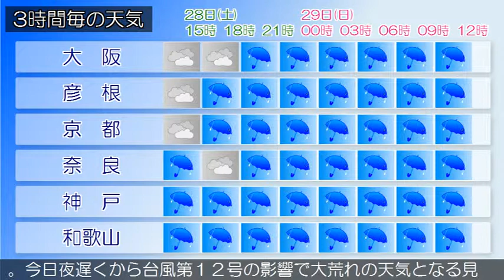2018/07/28 近畿地方の天気予報 昼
大阪府では、今日夕方から強風や高波に、今日夕方から明日昼前まで竜巻などの激しい突風や急な強い雨、落雷に注意してください。近畿地方は、湿った空気や上空の寒気の影響で、中部や南部では雨が降っています。今日の近畿地方は、湿った空気や台風第１２号の影響で断続的に雨が降る見込みです。夜遅くには雷を伴い非常に激しく降る所があるでしょう。明日の近畿地方は、台風第１２号の影響で雨が降る見込みです。昼前まで雷を伴い非常に激しく降る所があるでしょう。‹天気変化等の留意点›大阪府の今日の最高気温は平年より低く、真夏日になる所があるでしょう。熱中症など健康管理に注意してください。今日夜遅くから台風第１２号の影響で大荒れの天気となる見込みです。土砂災害、浸水害、河川の増水、暴風、高波に警戒してください。